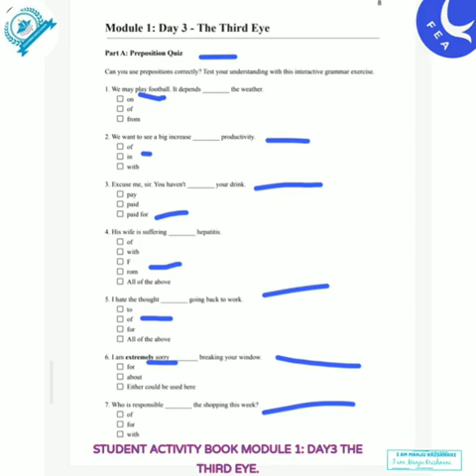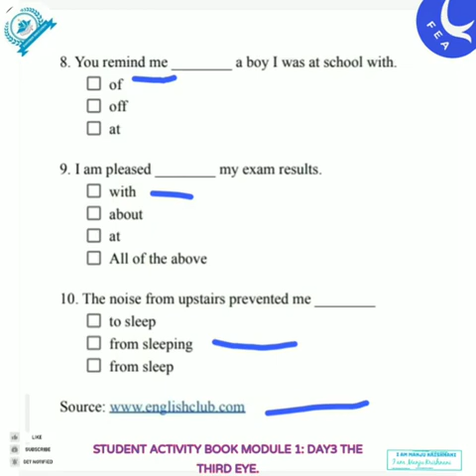FEA ADVANCE BOOK4 MODULE1 DAY3 THE THIRD EYE.FEA QUIZ.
FEA ADVANCE BOOK4 MODULE1 DAY3 THE THIRD EYE.FEA QUIZ.freedomenglishacademy feabooks feamodules feaFreedom English academy information for all the students students have to learn English English. book 1. book 2 .book 3 . And more than formation. Basic level .intermediate level. And advanced level. Student can learn in this institute. And student many more apps learnings you can searching on my channel and enjoy it and quizzes as well freedom English Academy created by aura if you want the place subscribe my channel and click the bell icon as well.